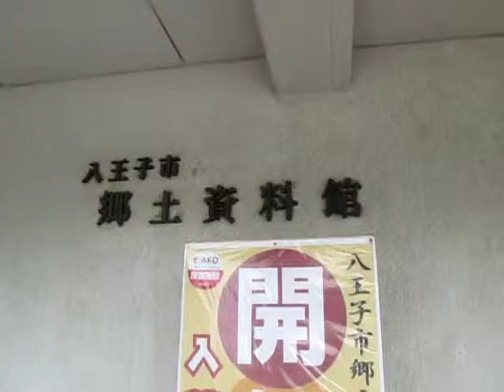散歩 東京都 八王子市 郷土資料館 ultrasonic-labo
散歩　東京都　八王子市

郷土資料館

ultrasonic-labo